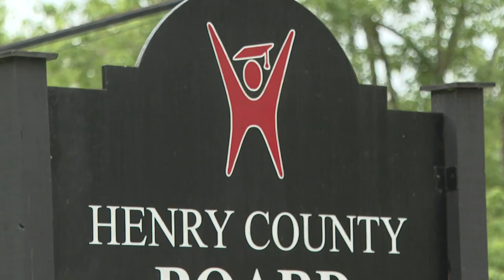Henry County Superintendent wants to celebrate students being 'continuing learners'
Superintendent Masters said the goal on this first day of school is to make sure every student has a stress-free experience.